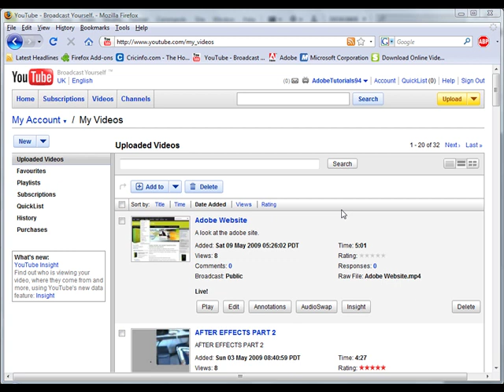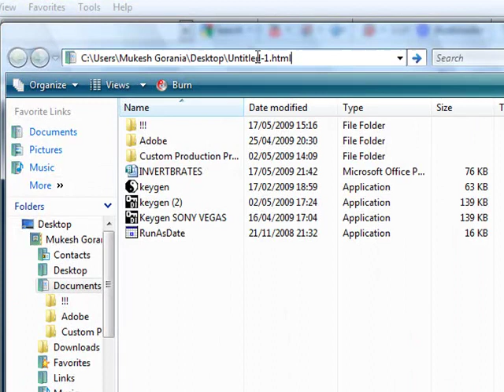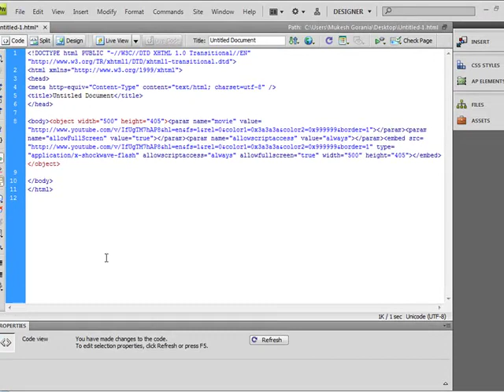HOW TO PUT YOUTUBE VIDEO ON DREAMWEAVER